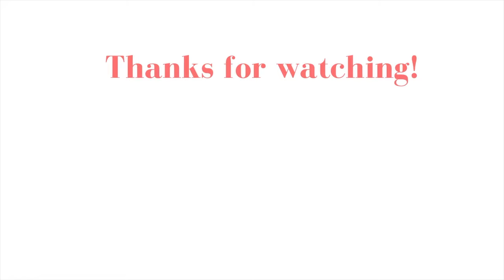Acrylic Landscape Painting Tutorial of Mountain and Bluebonnets Wildflower | Easy Art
How to Paint Bluebonnets Wildflower and Mountain with Acrylics color | Learn Acrylics with ease |

This video is a step by step tutorial of Acrylic color mixing techniques and brush strokes to paint a landscape on a canvas. I got enthralled by seeing the wildflower fields of dreams and blossoms covered with beautiful Bluebonnet flowers while driving across a Hill Country in Texas, USA, which inspired me to paint this piece of art capturing my own imagination on a 12 X 12 sized canvas using Acrylic colors and my favorite paint brushes. In this video, I provided the step by step processes starting from the pencil-drawn design and proceeded with different acrylic color mixing techniques on a palette to finally shape up the painting. I embedded the names of the acrylic colors alongside the video whenever I mixed those colors on the palette. Moreover, the brushes used with hand positions were also shown on the video in an attempt to assist the viewers to come up with a similar painting.
You can also share your feedback with me by providing your comments herewith and I will get back to you as soon as I can. This will encourage me to take more videos of my paintings and post in this channel.